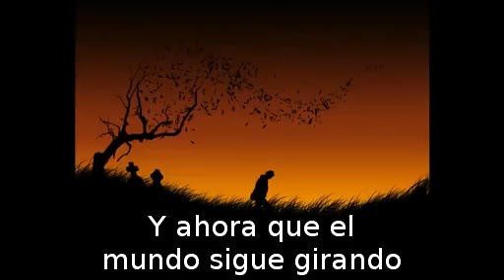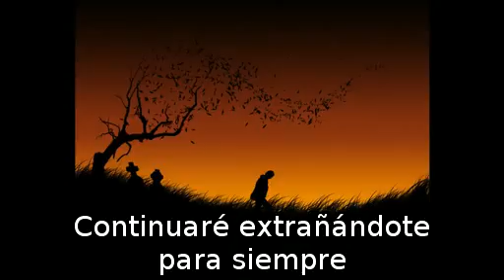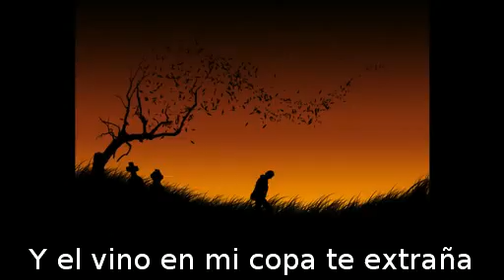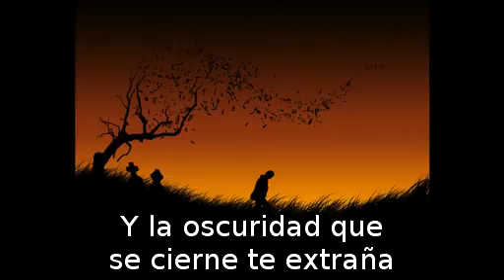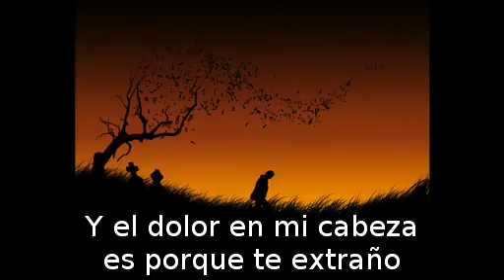Rohan Theatre Band - Missing you (Subtitulado)